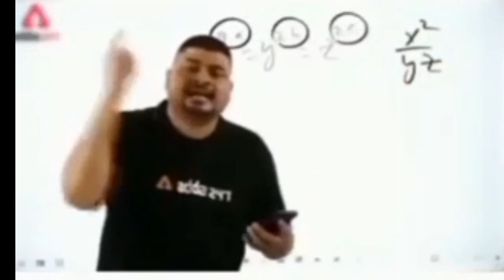आज इसके बाल काटेंगे / asuracreations /vlog /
How to create account on upstox